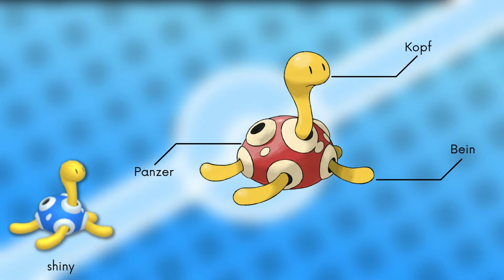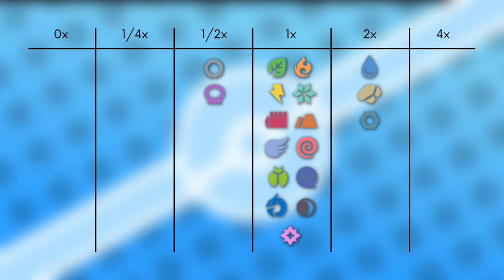Das Pokémon #213 | Pottrott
▶️Worum gehts in diesem Video:

Ich stelle euch das Pokémon Pottrott vor. Dabei schauen wir auf das Aussehen, Attacken, Verhalten, Lebensraum, Entwicklung und Typ Schwächen. Viel Spaß :D

0:00 Intro
0:13 Aussehen
1:07 Attacken & Fähigkeiten
2:20 Verhalten & Lebensraum
2:43 Entwicklung
2:50 Typ Schwächen